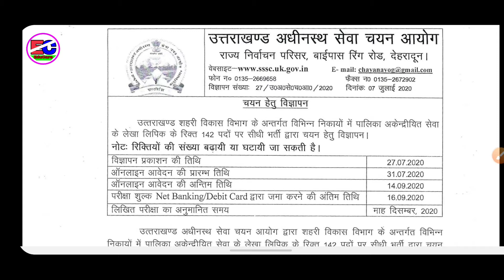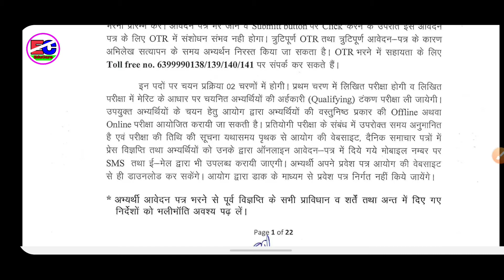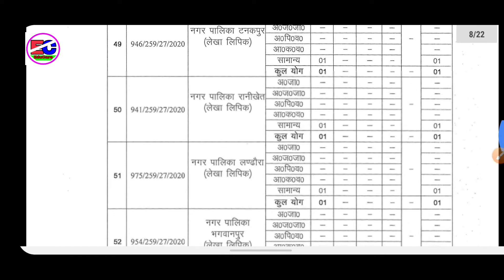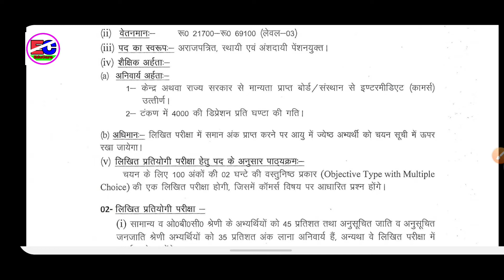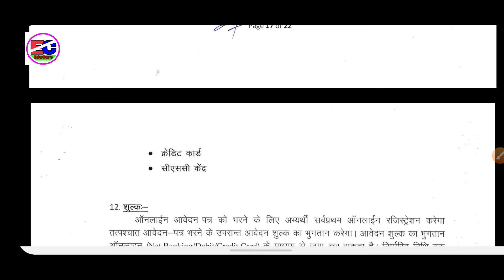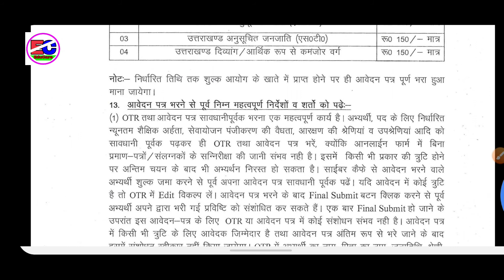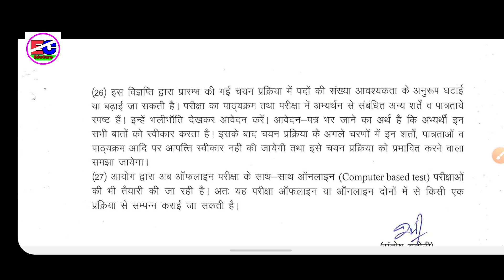Uttarakhand New Vacancy 2020, Lekhalipik 142 Post UKSSSC लेखालिपिक की भर्ती